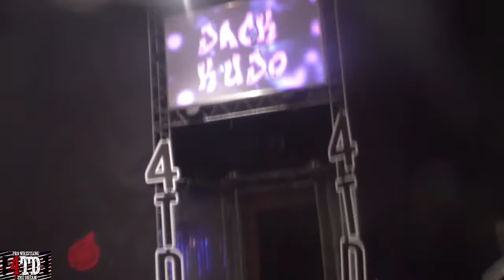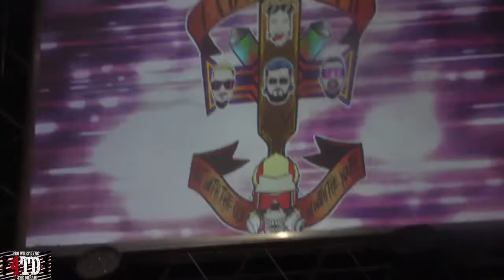Jack KuJo Vs Cornelious Pepperbottom 12/17th/2021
12/17th/2021 Pro Wrestling 4 THE DREAM at the historic landmark arena 4246 Level Grove Rd Cornelia GA. Jack KuJo Vs Cornelious Pepperbottom. Filmed by Irish Nightmare Productions Trey & Tyler Casper edited by Irish Nightmare Productions Trey Casper